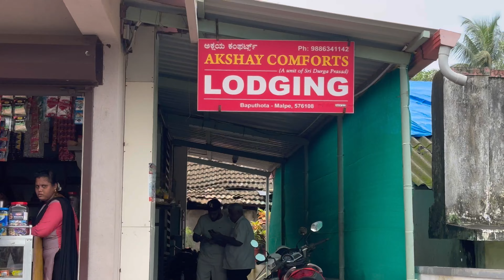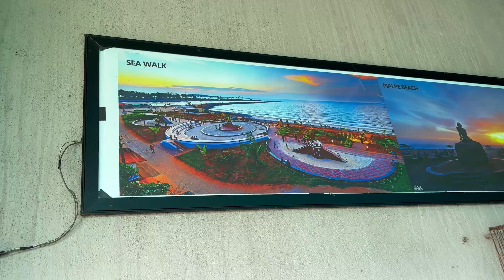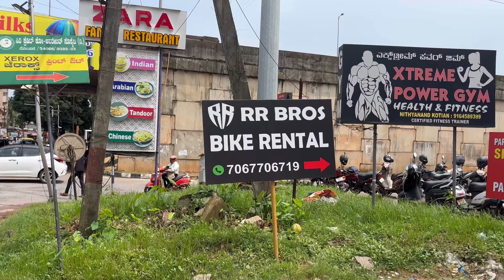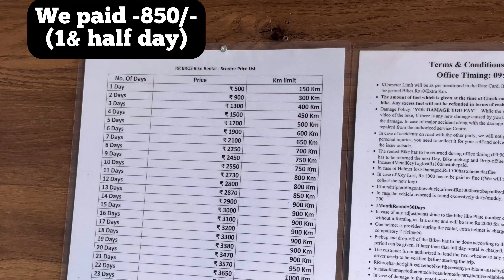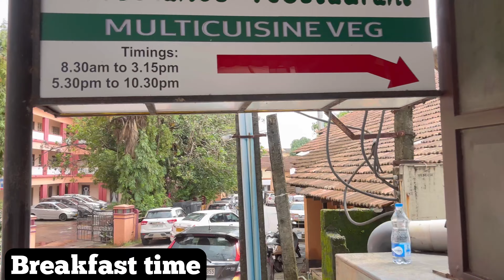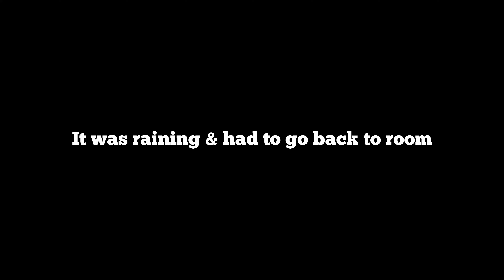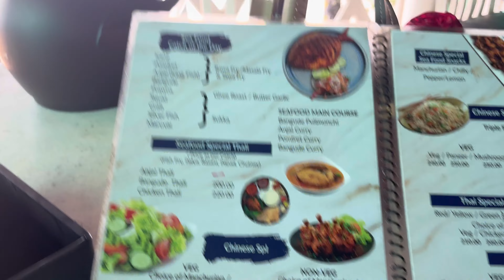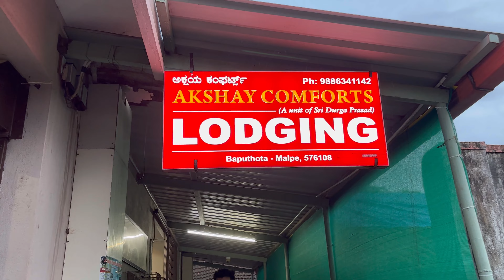Udupi Trip| Birthday Vlog V-50